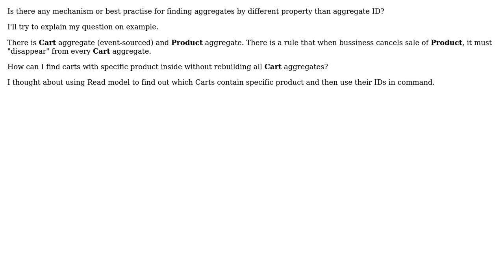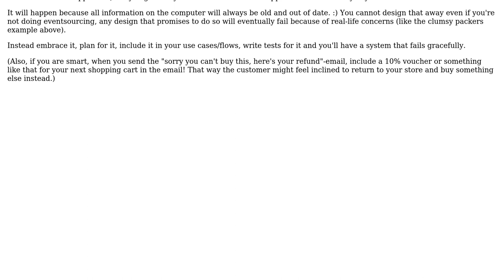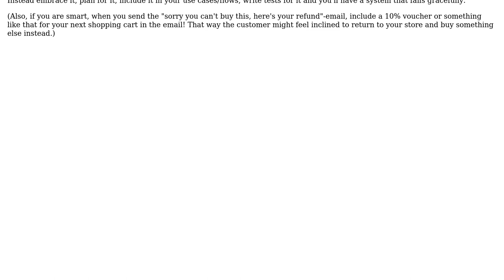Software Engineering: Event sourcing finding aggegate by different property than ID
With thanks & praise to God, and with thanks to the many people who have made this project possible! | Content (except music & images) licensed under CC BY-SA | Music | Images & others | With thanks to user wasatz user Frantisek Masa user Christophe and the Stack Exchange Network Trademarks are property of their respective owners. You are responsible for your own actions.